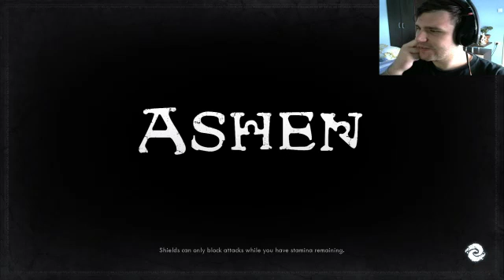Ashen First Playthrough - Part 4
New game FINALLY...let's see if it will replace the souls series or Code Vein will.